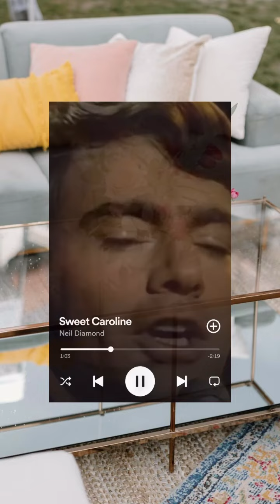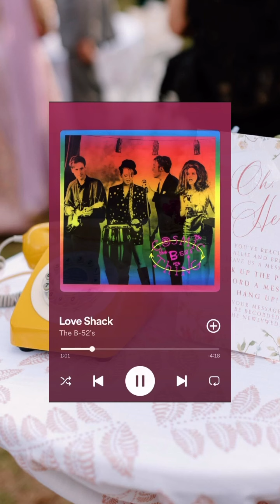Rock Your Wedding With Our Top Throwback Hits!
🎶✨ Throw it back at your wedding reception with the ultimate throwback playlist! 🕺💖 From the energetic beats of ‘Jump Around’ by House of Pain to the timeless groove of ‘September’ by Earth, Wind & Fire, we’ve curated 20 tracks to unite guests across generations on the dance floor.

These classic hits not only ensure everyone from your college friends to your grandparents gets down to some familiar tunes but also add a uniquely personal touch by featuring you and your partner’s favorite tracks 🎵💑

Energize your special day with our Spotify playlist and watch as these throwbacks make your celebration unforgettable! 🌟👰🤵 Follow us for more magical wedding moments and sign up for insider tips to keep the party going! 💌

Planning and Design: @erikasandovalevents
Photography: @peytonrbyford
Floral Design: @southerncharmcolorado
Linen: @bbjlatavola
Entertainment: @mannequin.entertainment | @elanartists
Stationary: @scarlet.gilia.creative
Rentals: @wallflower_rentals_decor
Venue: @arrabelleatvail | @vailresortsweddings
Beauty: @jadedbeauty__
Guest Book | @fetefone